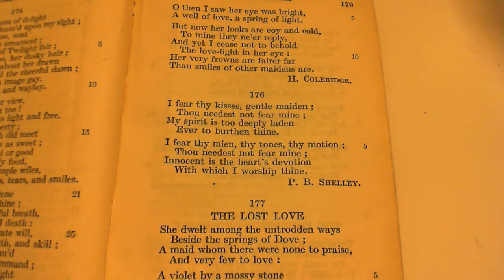I fear thy kisses, gentle maiden - P. B. Shelley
176 I fear thy kisses, gentle maiden
The one-hundred and seventy-sixth poem in the collection.